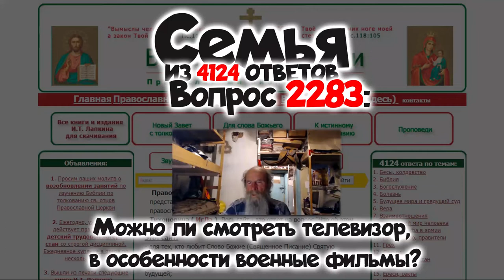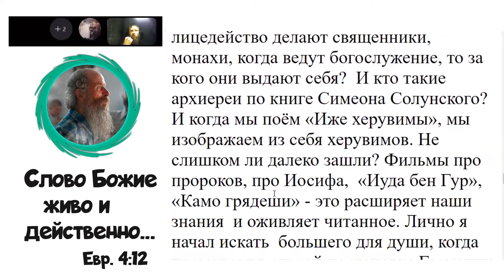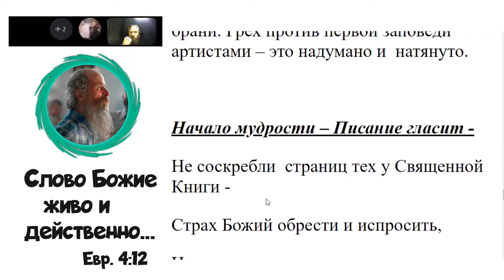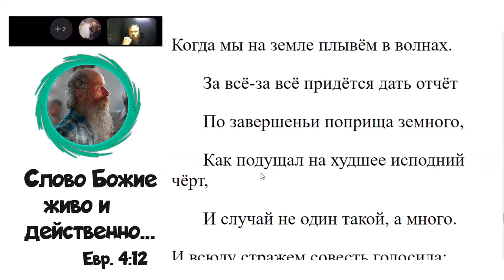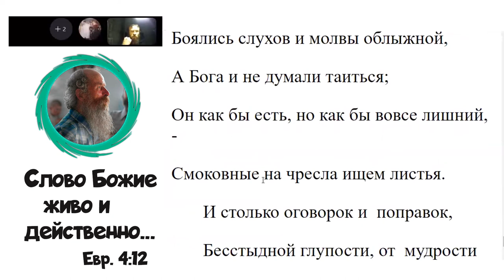2283. Можно ли смотреть телевизор, в особенности военные фильмы?